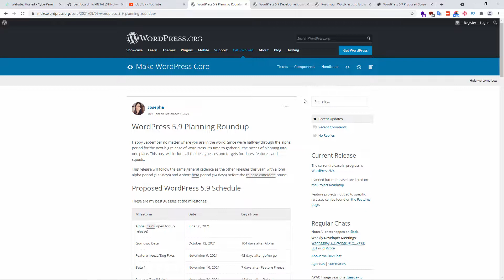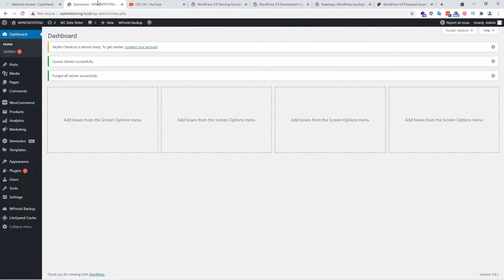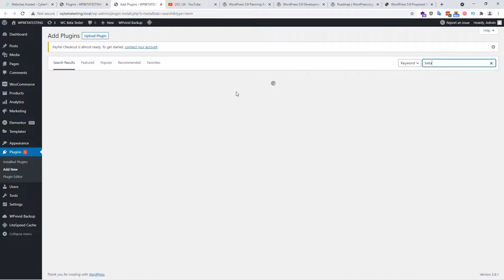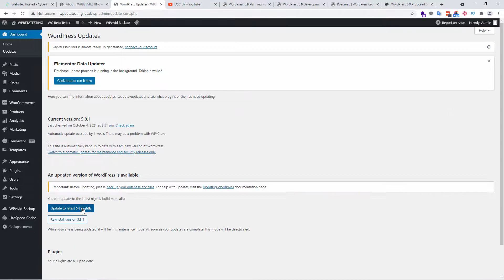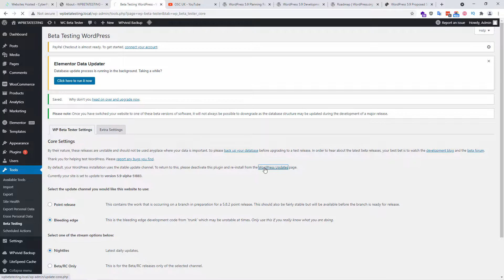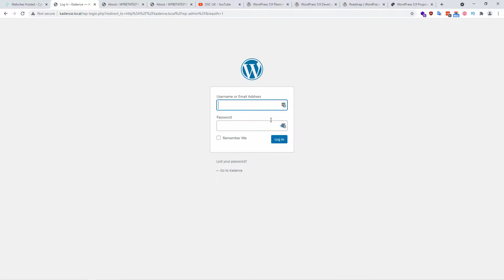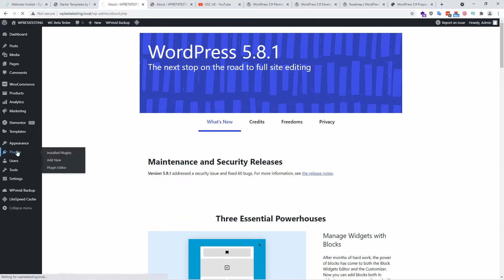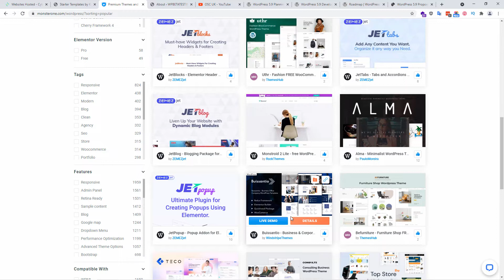Fantastic WordPress 5.9 Update Coming - How I test plugins and Wordpress Core before release date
Big new changes ahead for all WordPress users. WordPress 5.9 is coming December 14th 2021 and it will affect every WordPress user and every WordPress website.

PLEASE HELP US TO UNDERSTAND MORE ON HOW TO MAKE THIS CHANNEL BETTER
HERE IS A QUICK SURVEY. THANK YOU FOR HELPING

All opinions in this video are my own, I do not get paid to make this video. Whenever you see a link in any of my videos, if there is an affiliate program available, it's safe to assume that you are clicking on an affiliate link, so when you click on an referral link, and you make a purchase, I may receive a referral fee. There is no additional cost to you.  Thanks